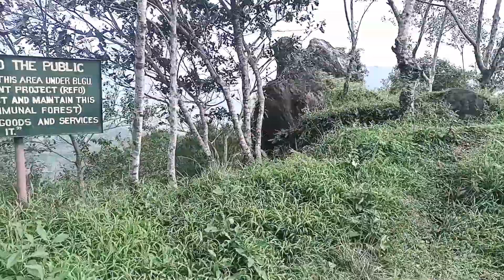Nueva Vizcaya Tourist Destination . Twin Hills ng Ambaguio @Jen Estarija L.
The new tourist destination in Labang Ambaguio Nueva Vizcaya. The clean and beautiful scenery of this place is simply attractive to tourists looking for a new place to escape pollution. Here the strength of the body can be measured because of climbing the hills that require the strength of the feet. The eyes will tire of the beautiful view seen from the top of the hills and strong, clean air will greet the tired body.